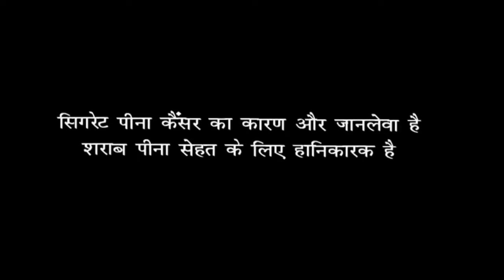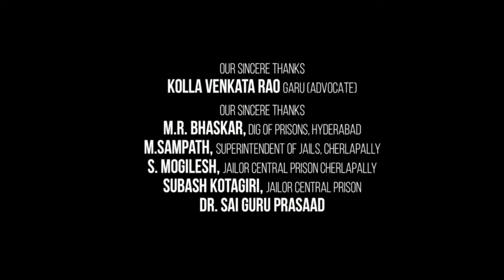Pindam Full Movie in Hindi Dubbed Srikanth OTT Review | Kushee Ravi | Easwari R | Story Explanation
This is not a movie video. In This Video we discussing on Pindam Movie Trailer Review, Teaser Update, interesting facts and Story Explanation And Here I Am Telling Movie Story Also.